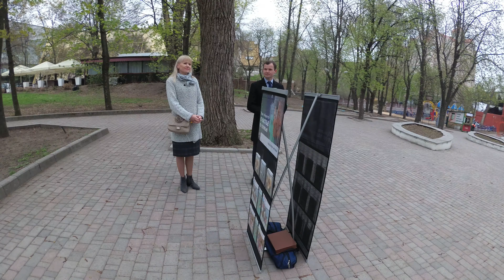Днепр 0214 Парк Шевченка Днепропетровск Shevchenko Park Dnepr Dnipro Dnepropetrovsk Ukraine